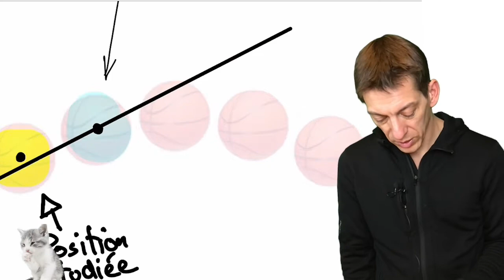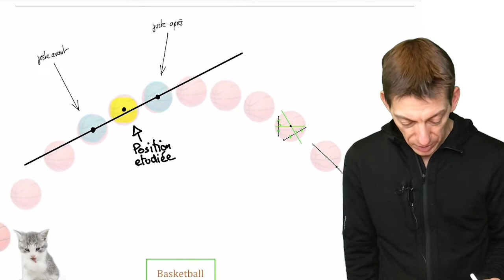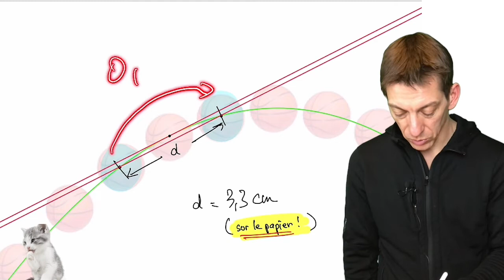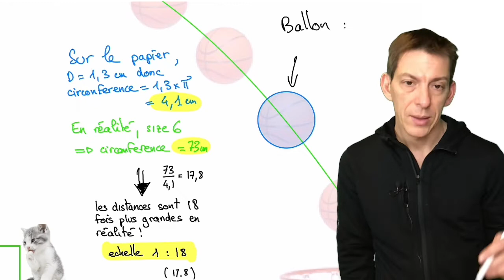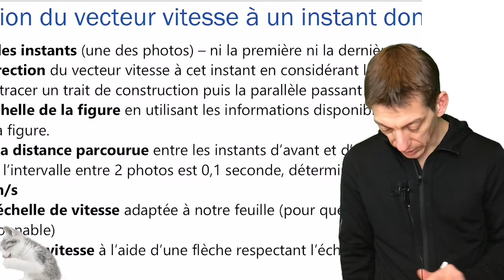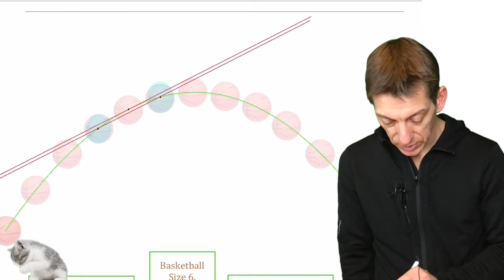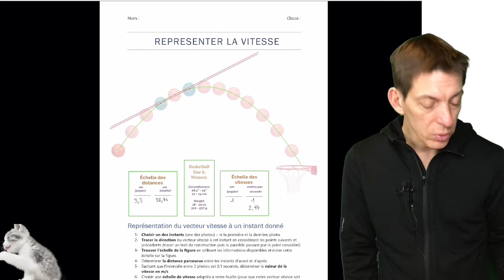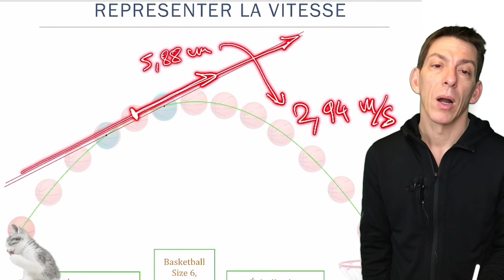Représenter le vecteur vitesse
Comment représenter le vecteur vitesse àa partir d'une chronophotographie en tenant compte des questions d'échelle de distance et d'échelle de vitesse